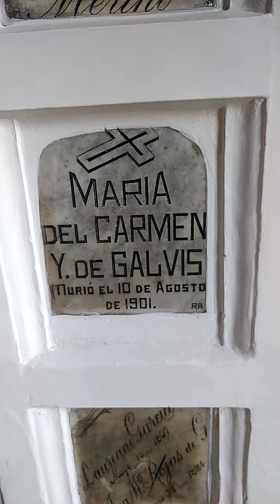Interior de iglesia San José, centro de Medellín